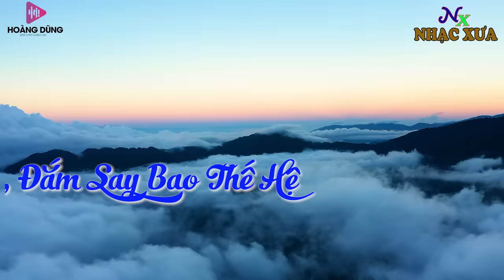Nhìn Đời Mà Sống, Tiền Nhiều Để Làm Gì.Liên Khúc Rumba Hải Ngoại Vượt Thời Gian,Đắm Say Bao Thế HỆ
Chào mừng mọi người đến với kênh âm nhạc giải trí tổng hợp ''Nhạc Xưa Rumba Bolero'' hãy cùng giúp kênh phát  triển bằng cách nhấn nút like và Đăng Ký nhé.
hãy bình luận và góp ý cho các video hoàn thiện hơn nhé đại gia đình mến yêu